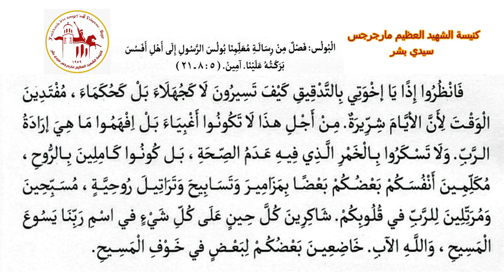البولس | اليوم العشرون من شهر توت